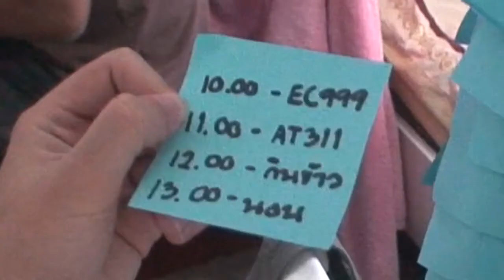Share your feeling with galaxyS3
ทีม inspiredbytu